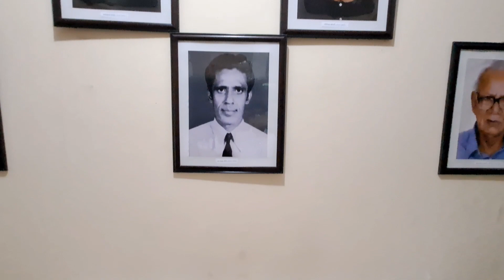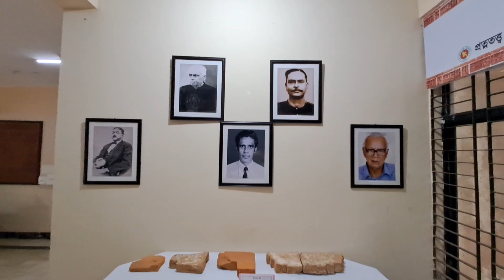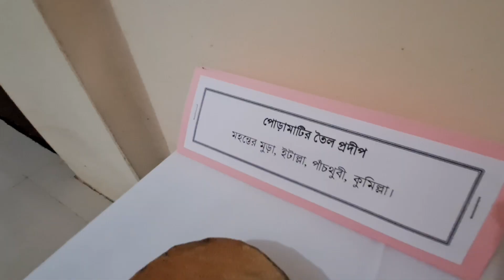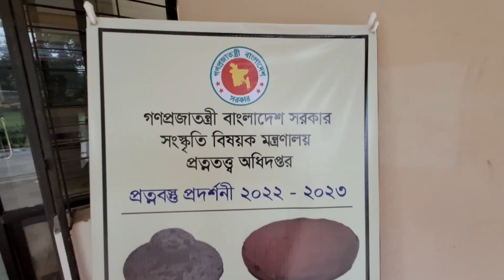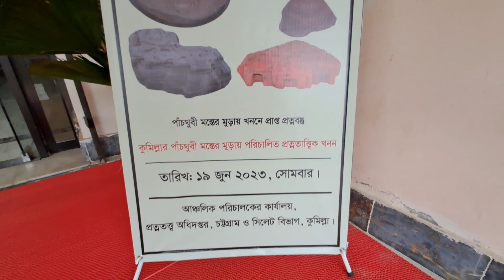Artifacts Exhibition Discovered in Panchthubi Archaeological Site | Comilla | Bangladesh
On 19 June 2023, the artefacts are exhibited at the office of the Regional Director, Chittagong and Sylhet Division of the Directorate of Archaeology, Comilla. It showcases the Artifacts uncovered in the Panchthubi Manter Mura Archaeological Site of Comilla in  Bangladesh.
প্রত্নবস্তু প্রদর্শনী | কুমিল্লার পাঁচথুবী মন্তের মুড়ায় আবিষ্কৃত | প্রত্নতত্ত্ব অধিদপ্তর | চট্টগ্রাম
১৯ জুন ২০২৩ তারিখে প্রত্নতত্ত্ব অধিদপ্তরের চট্টগ্রাম ও সিলেট বিভাগের আঞ্চলিক পরিচালকের দপ্তর, কুমিল্লায় প্রত্নবস্তু প্রদর্শন করা হয়। এতে কুমিল্লার পাঁচথুবী মন্তের মুড়ায় উন্মোচিত প্রত্ননিদর্শন প্রদর্শন করা হয়।